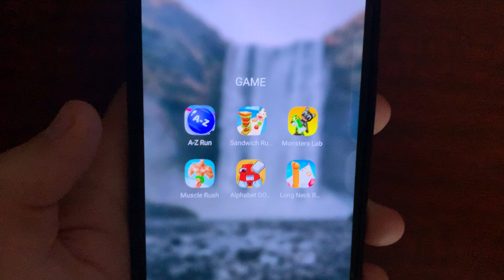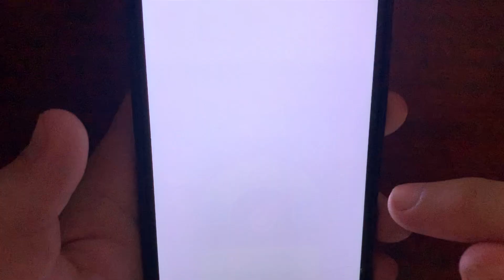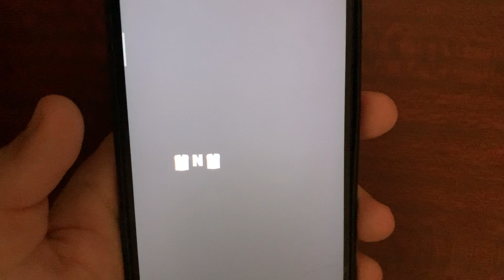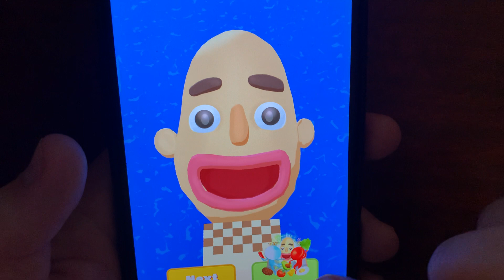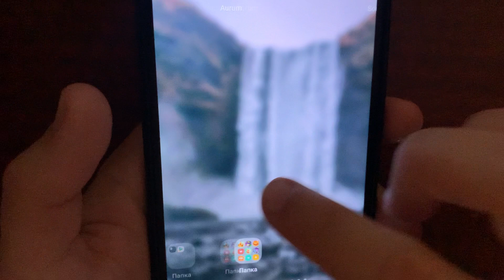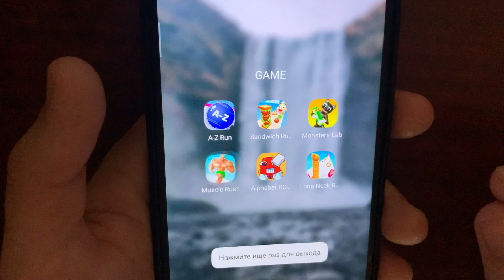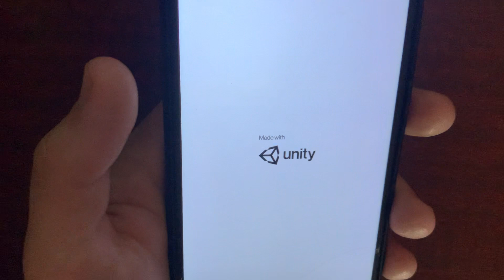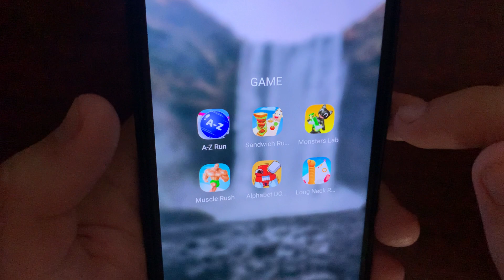AZ Run 2048 ABC Runner,Sandwich Runner,Monsters Lab,Muscle Rush,Alphabet DOP Delete Puzzle...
Write a comment!